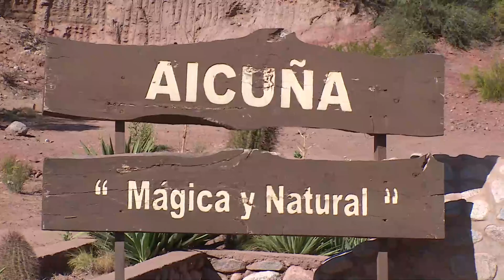La carta a los Reyes Magos